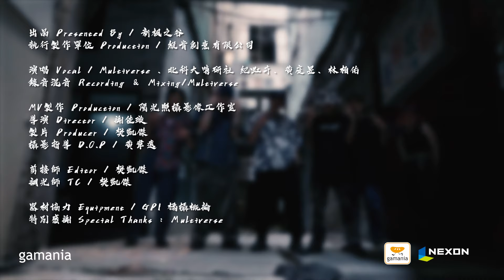【新楓之谷挺你的夢】RUN－北科嘻研社 feat. Multiverse Official MV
鐵格特製的藥水上架在這
自由-pharmacy
品質保證 絕不是 forgery
給你最新最有效的remedy
這是我 的目的
讓你像著了魔不斷的放這首
不是hyperbole
別懷疑 靠輪迴 變更強 去完成偉大的scheme
根除敗類造成的maladies
只會喊shawty的屁孩的歌全部incinerate
shoddy作品 不用聽
聽完了這首歌北科到馬提爾藥局 能治療到你們的心
台北的空氣都太髒 We run in the city 你還是在不停的吸

還不到休息的年紀
睡覺是成功的權利
看我越活越濃的眼影
逐漸變紅的眼睛不騙你
太多的戰死找不到原因
成功的方程式沒有捷徑
投下思想 掀起漣漪
用什麼視角拍這部電影

我就是主角我不依不饒
用黃金鑄造我的身心
這是本命不做可惜
太複雜的世界少了憐憫
還在鼓譟還太過年輕
口氣不小要拿下冠軍
聽過佈道要保持謙虛
挺住不倒的野心要延續

跟著時間running 我才沒有空閒
每天不停update 看不到終點
知道有天我會stunning 那路途多遠
將會寫下我的story 沒有機會妥協
經歷多少失敗依然不會停止前進
Young boy wanna fly 只能低頭keep trying
持續追逐我的夢 不會停下till I die
就算只是daydream我也不想醒過來 everynight

不停的RUN 不停跌倒
But never falling
繼續的跑 繼續的RUN 不停跌倒
我依然standing 不被knock down

風飛沙吹進我的眼 就先停路肩
楓葉散落一地 紅的超過火焰像毒焰
夢想高掛露天 我們創了team多了組員
西北岸Multiverse 北科雙雙掌握了主權
想追夢 別乾等著坐
對或錯 做了再說
摔的痛 懂得執著
進可攻 退不可守
來的匆 慢慢的走
來自台中 漫漫的活
這樣才鬆 浪漫的過 na

grew up in 臺北
bring my crew up in臺北
媽說good luck 台鬼
臺北物價都太貴
suit up掏空荷包
樹大招風 no doubt
遇到我算你運氣好
每天晚上都聽我饒

天公伯說有夢去追
但我夢像風箏它還在飛
代表鐵格嘻研戰隊
路頂嘟丟勸你get out the way
move bi
Don't try to let me ou shhh
i guess i find some new shhh
只要腦裡有東西 大手一揮 全部 let it be

雙叉路要往哪走你該注意
別被名利蒙蔽最後變一敗塗地
該往哪裡飛 追哪一道風
沒有錯或對 重點本來就不再輸贏
樹蔭大招風 正好wanna fly
四界早從 I got no time
現實與夢想的平衡點你該如何選
享用夢來填飽我的胃還差一點

出品 Presented By / 新楓之谷
執行製作單位 Production / 維肯創意有限公司

演唱 Vocal / Multiverse 、北科嘻研社 紀虹卉、黃庭昱、林柏佑
錄音混音 Recording & Mixing / Multiverse

MV製作 Production / 陽光照攝影像工作室
導演 Director / 謝佳璇
製片 Producer / 樊凱傑
攝影指導 D.O.P / 黃韋遠

剪接師 Editor / 樊凱傑
調光師 TC / 樊凱傑

器材協力 Equipment /  橘攝概論
特別感謝 Special Thanks ：Multiverse